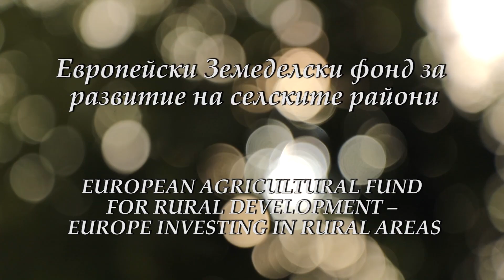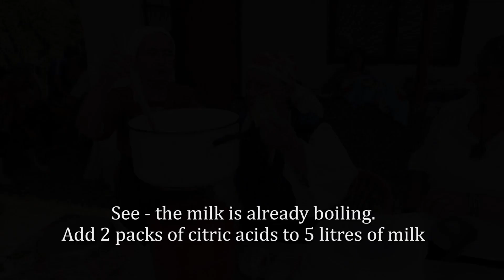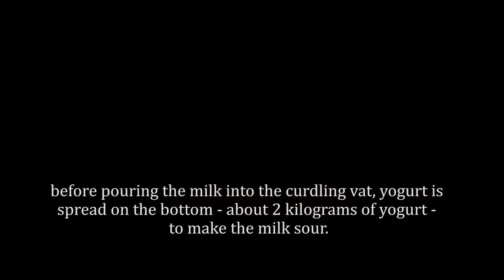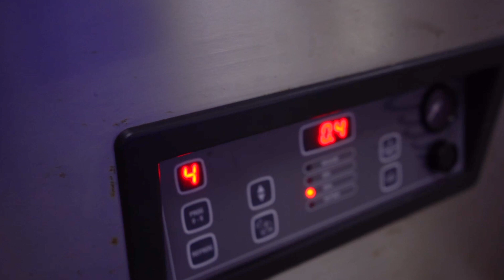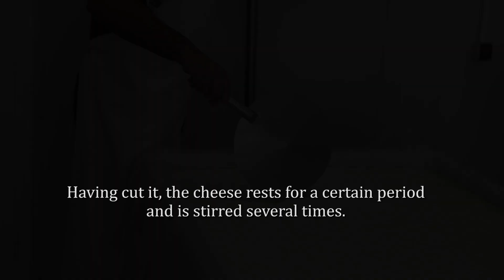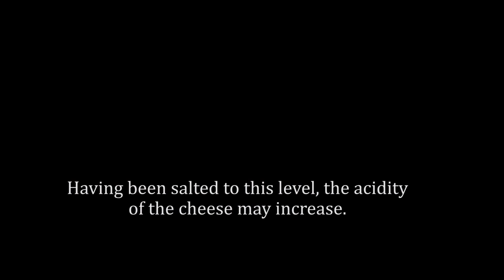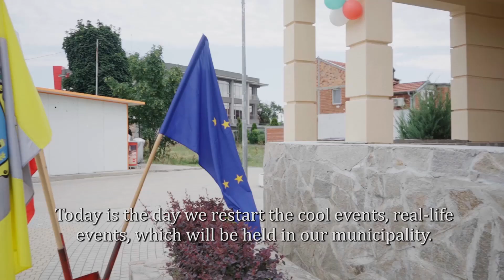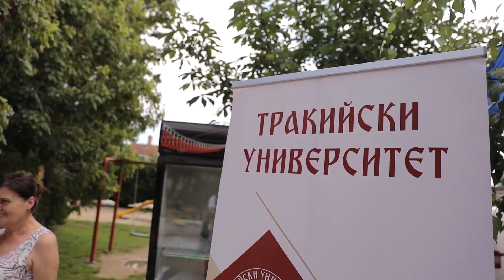Mig Rakovski PROJECT Balkansko Sirene 2022